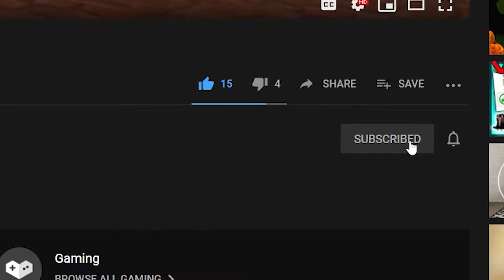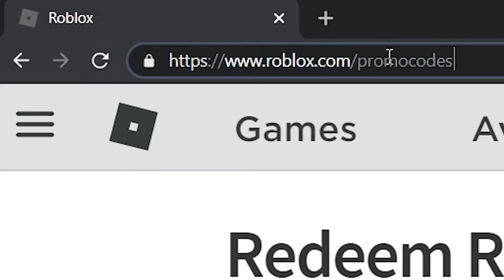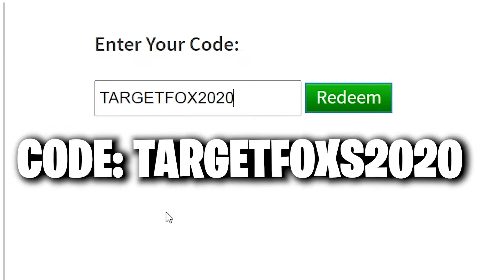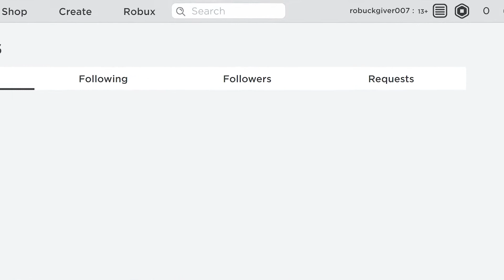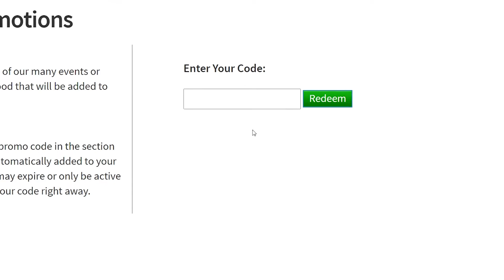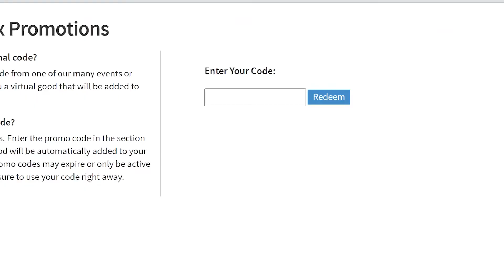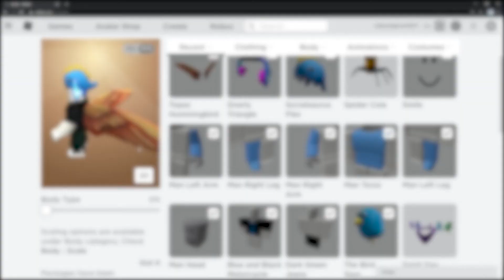ALL *8* 💀 NEW ROBLOX PROMO CODES ON ROBLOX 2020! 💀 Roblox Promo Codes (October) 💀